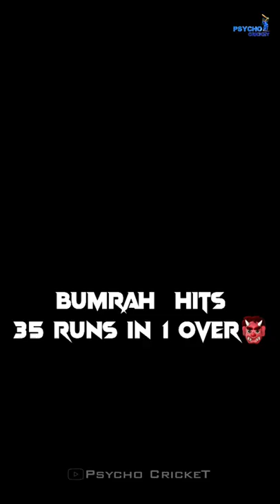New Record In Test Cricket | jasprit bumrah vs stuart broad